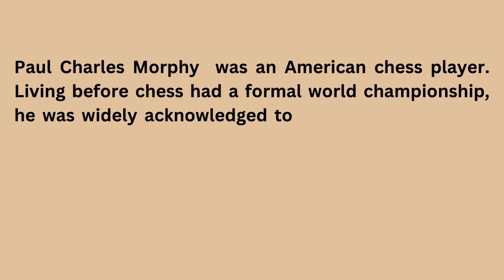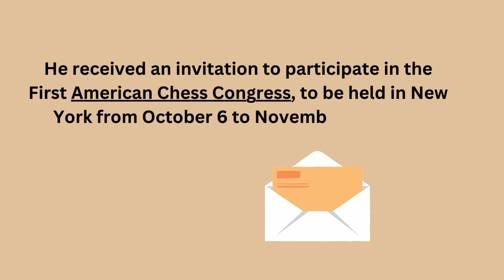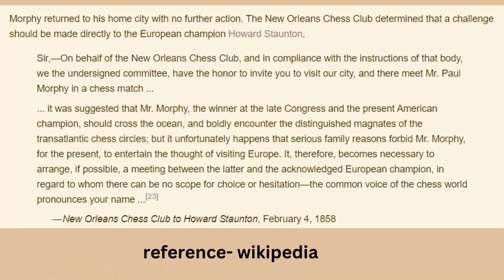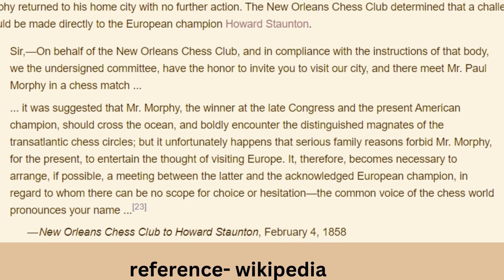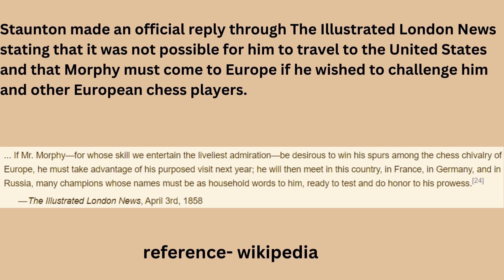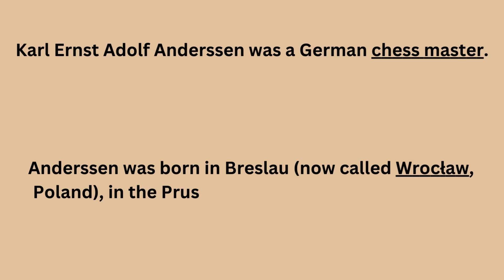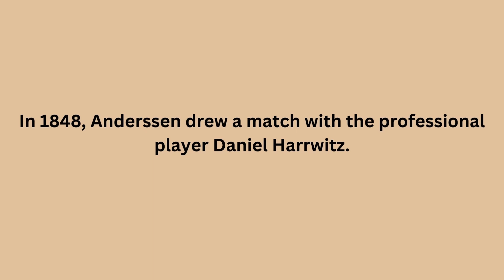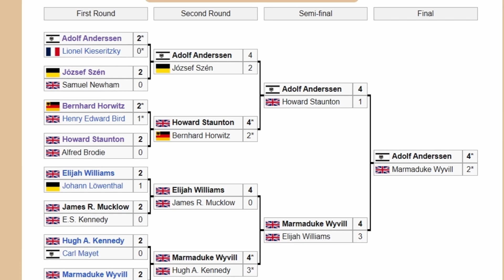ကမ္ဘာ့ စစ်တုရင် championship ပြိုင်ပွဲများ - Anderssen - Morphy (1858) Chess Match- Game 1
စစ်တုရင် သမိုင်းကြောင်းကို ပြန်ကြည့်လျှင် 18 ရာစု၊ 19 ရာစုများတွင် အလွန်နာမည်ကြီးခဲ့သည့် Romantic era ဟုခေါ်သော စစ်တုရင်ခေတ်တခု ရှိခဲ့ဖူးသည်။

ကစားပွဲများတွင် Gambits များ၊ လှပသော sacrifice များ၊ လျင်မြန်သည့် tactics များ ကို အသုံးပြုကာ ရင်သပ်ရှုမောဖွယ်ကောင်းစွာ ကစားလေ့ရှိသည်။ Romantic chess style ဟု ခေါ်ကြသည်။

ထို romantic era မှ 1858 ခုနှစ်တွင် ကစားခဲ့သော Unofficial World Chess Championship match တခု ဖြစ်သည့် Anderssen - Morphy Chess Match မှ ကစားပွဲများကို ကျွန်တော် video series လုပ်ပြီး review လုပ်သွားပါမည်။ လိုအပ်ချက်များ ရှိပါက ဝေဖန် အကြံပြုပေးကြပါ ခင်ဗျာ။

ဒီနေ့မှာတော့ Game 1 review ပါ...

0:00 Intro
1:12 Morphy အကြောင်း
7:39 Anderssen အကြောင်း
11:42 Game 1
33:49 Outro

Images- credit to original uploaders(Canva, Pexels, Wikipedia)